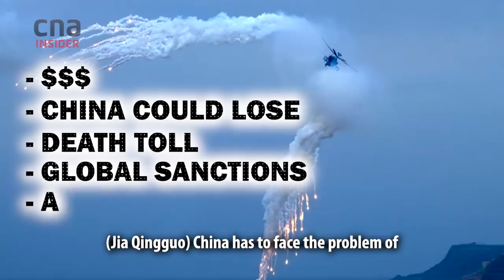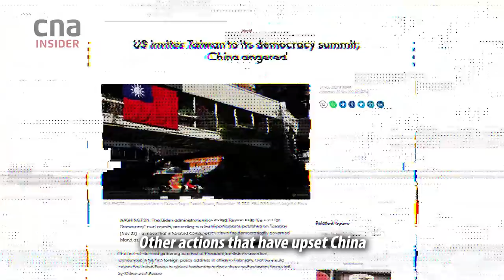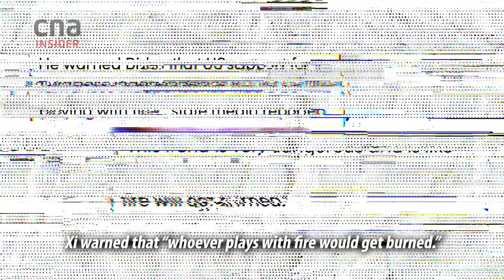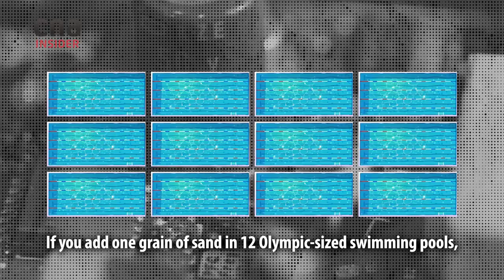4 Signs War Over Taiwan Could Be Coming - And Reasons Why Not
Taiwan makes most of the world's sophisticated microchips and China - which lags behind in terms of semiconductor technology - needs this critical economic resource. But badly enough to engage in armed conflict?

Some say the actions of the United States, recently the Biden administration, over Taiwan are pushing China into a corner. Would Xi Jinping - who warned at the US-China summit in November against "playing with fire" - think a war worth the cost?

As more Taiwanese grow up feeling dissociated  from the mainland, is time running out for China's hope of a "peaceful reunification"? China's military aircraft routinely encroach on Taiwan's air buffer zone, but this year the number of incidents has shot up - nearly 150 jets in October alone. If there is war, would the US come to Taiwan’s aid?

0:00 China's semiconductor envy =  Japan in 1941
01:01 War is "absolutely possible"
01:18 Why cost is too high
01:52 China turns up pressure
02:37 Taiwanese identity
03:21 US actions provoke
04:28 Military might of China